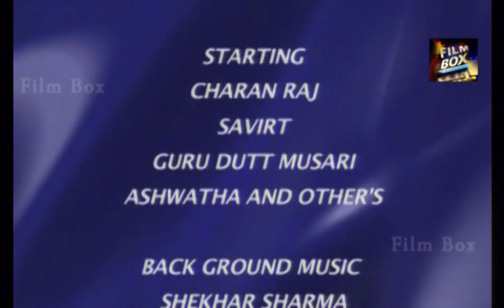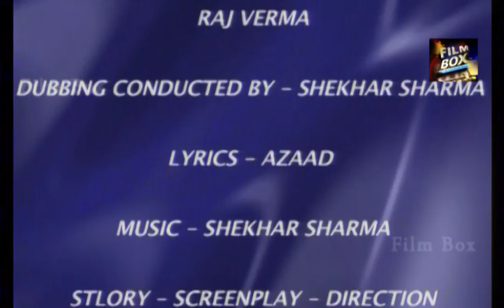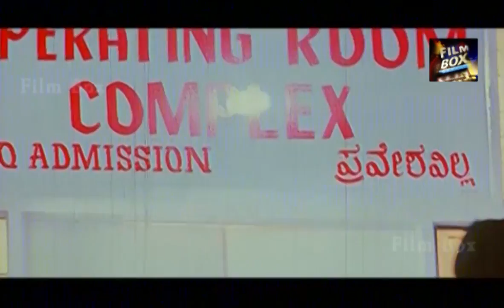Nach Nachaye Nagin Full Hindi Movie | Charan Raj, Savitri, Guru Dutt [HD]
Watch Nach Nachaye Nagin Full Hindi Movie Starring Charan Raj, Savitri, Guru Dutt Musari, Ashwatha  and others.

Genre - Devotional.